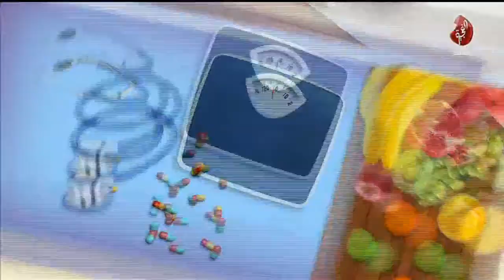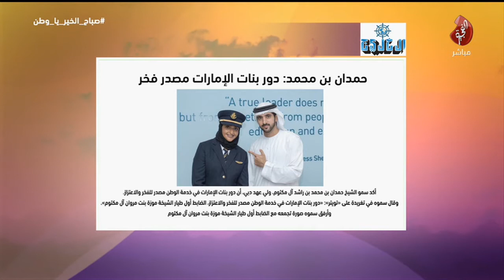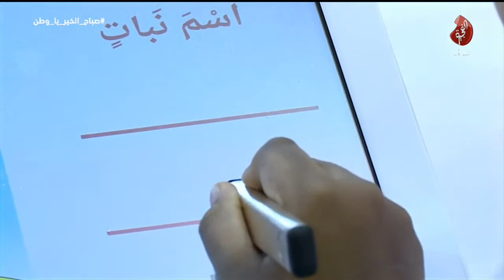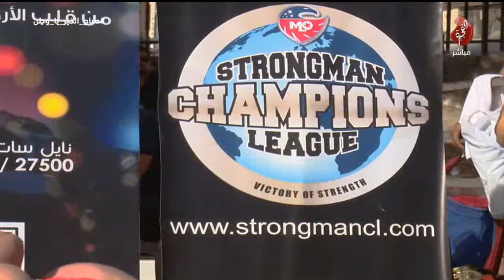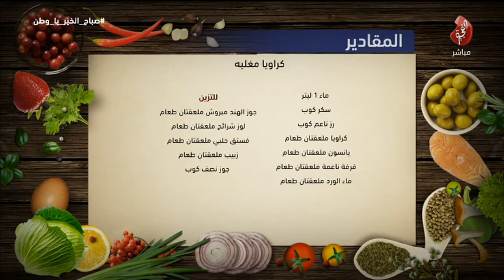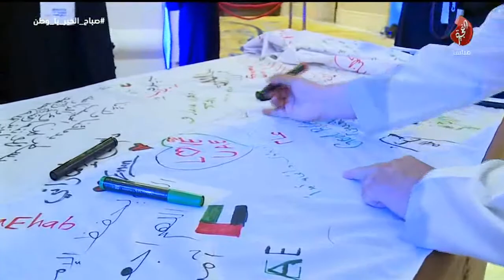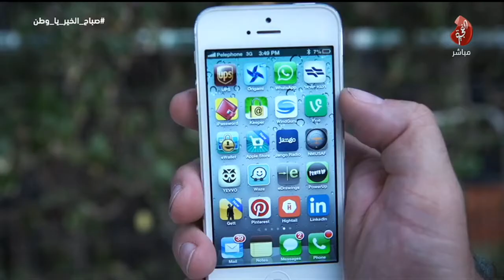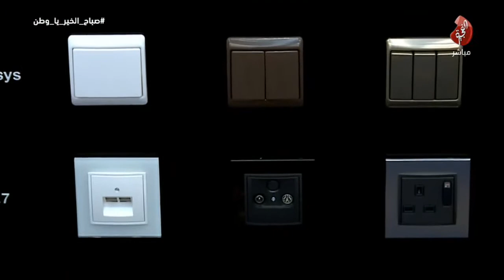برنامج صباح الخير يا وطن تاريخ 14-11-2017 تليفزيون الفجيرة